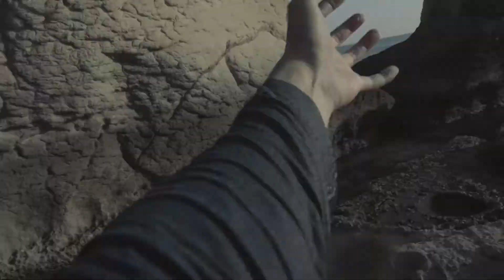Inspired by Samkolder(2019 travel video)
The island-Gaw Yan Gyi !
Amazing place to chill, swim, cliff jumping and making travel video.
This is our 1st time shooting some amazing motion pictures!

Thanks alot guys making my year 2018!